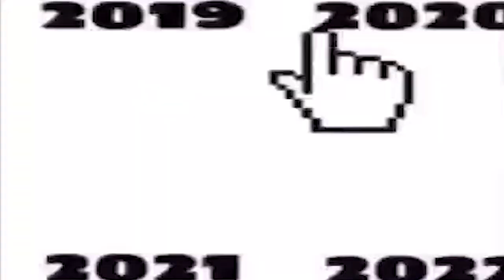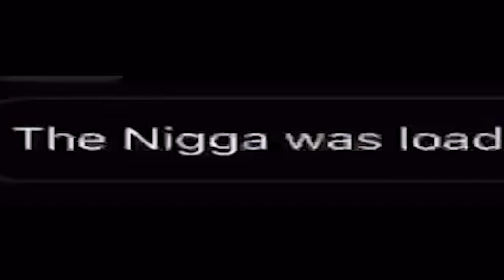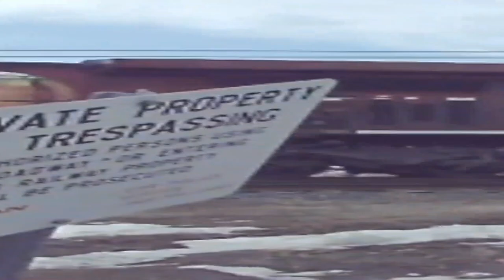How Hunter Harrison Became the Greatest Railroader Ever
metrovan movie  mentioned, cn_hydro lore

credit: winpeg, hunter harrison, cp rail city kansas, css transportation, photograph, cn_hydro, trains, railroad photographer, mark penny on facebook

chat this is ohio rizz gyatt skibidi looksmaxxing twotennny creotine union pacific shawn b.